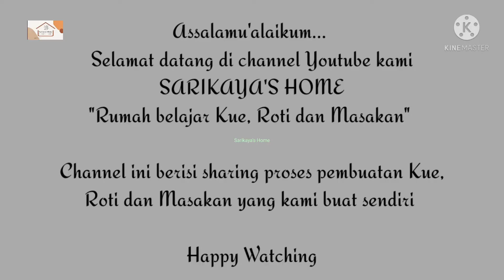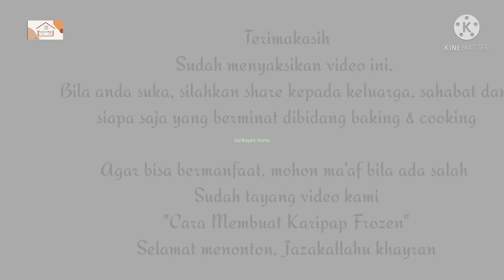MANGO STICKY RICE | CARA MEMBUAT KETAN MANGGA THAILAND | KETAN MANGGA KUAH SANTAN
Assalamu'alaikum...
Apa khabar kk...
Mudah2an sehat semua...aamiinnn 🤲

Sarikaya's home kali ini sharing :

CARA MEMBUAT KETAN MANGGA THAILAND
MANGO STICKY RICE
KETAN MANGGA THAILAND

Yang resepnya sudah saya sesuaikan :

Bahan bahan Ketan :
- 500 gr ketan putih cuci bersih (direndam 1 malam) atau 2-3 jam
- 500 cc air
- 1/2 sdt garam
- 65 ml santan instant
- 2-3 lembar daun pandan ikat

saos :
500 cc air  - 1/2 sdt peres garam  - 65 cc santan instant  - 2 sdm tepung maizena
- 50 gr susu creamer  - 2 lbr daun pandan ikat

topping :
1 kg mangga harum manis kupas potong2 simpan dikulkas...
2 sdm wijen sangrai hingga wangi...

Galeri photo2 Roti, Kue dan tart bisa dilihat di Instagram :
@Sarikayacakes dan @Sarikaya_bakery...

Saya menggunakan :
Camera Hp : Samsung Galaxy Note FE
Apk Edit Video : Kinemaster & Photogrid
Instrument :

Demikian pemirsa sharing kami, mudah2an bermanfaat, Mohon ma'ap masih banyak belajar...
Bila ada pertanyaan silahkan isi kolom komentar...
Happy Watching...